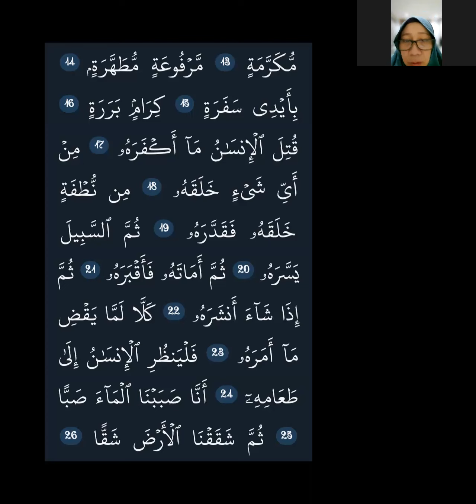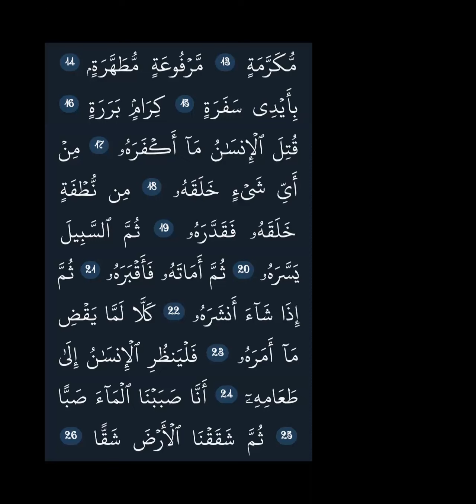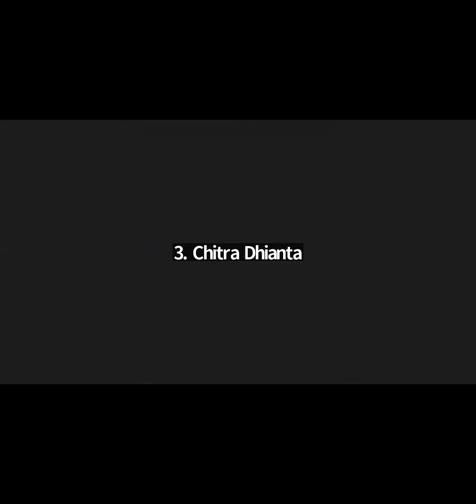Tadrib Surah Abasa ayat 14-26 bersama Ustadzah Akhlisa Haranita, S.Pd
Musyrifah